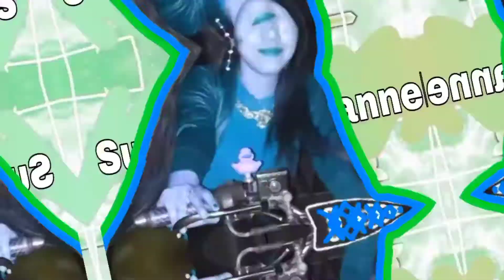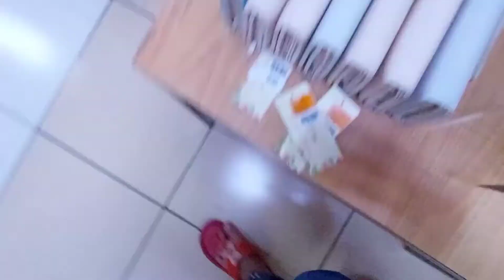JALAN² KE RAMAYANA - Vlog #2 - Sucifanny Channel#Ramayana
Assalamualaikum hari ini aku akan pergi  ke suatu tempat bersama anak bnyak kperluan yg harus dibeli loh cape bnget seharian..tapi happy sih  sblmya aku hbis berobat dipuskesmas jdi mampir deh..keramayana mau tau kseruanya sprti apa,???
oh ya guys ini part 2 nya yah silahkan di tonton yaa..